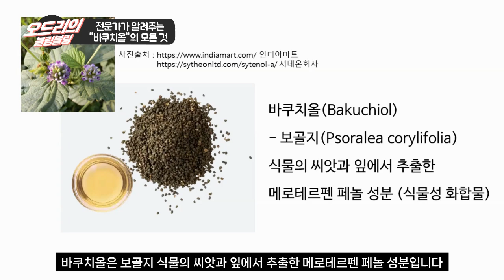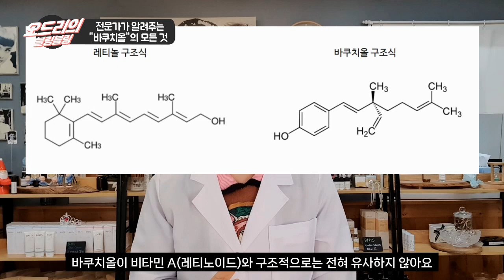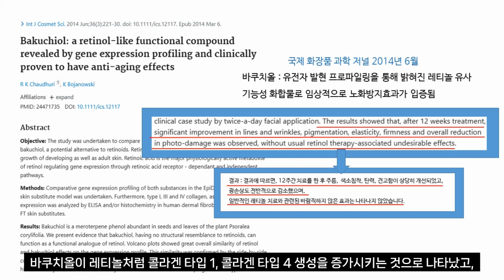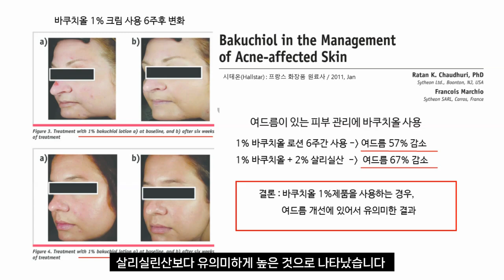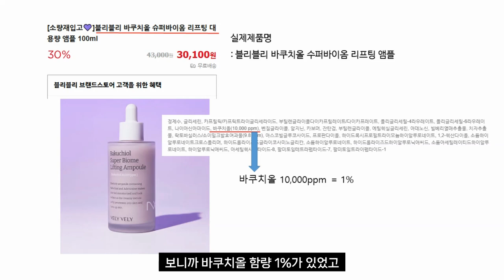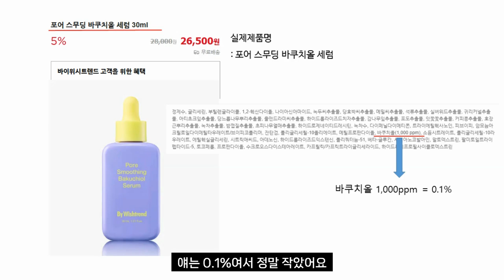(ENG) 🌿 바쿠치올!! 레티놀 없이 주름 개선? 📜 논문으로 증명된 바쿠치올의 진실 🔬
🌿 자극은 줄이고 효과는 그대로! 식물성 레티놀 '바쿠치올'의 모든 것
레티놀은 못 쓰겠고, 주름은 신경 쓰이고…
그 해답은 식물성 레티놀로 불리는 바쿠치올! 자극 없이 탄력과 주름 개선 효과까지✨

오늘 영상에서는 바쿠치올의 효능, 과학적 근거,
레티놀과의 차이점, 사용법, 제품 고르는 팁까지
한 번에 정리해 드립니다.

민감한 피부, 임산부, 데일리 안티에이징을 고민 중이라면
이 영상이 딱이에요!

블링블링 피부를 위한 오드리의 꿀팁,

영상에서 다루는 내용
🔬 바쿠치올이란? (추출 원료 & 성분 분석)
✨ 왜 바쿠치올인가요?
📊 과학적 연구로 증명된 효능
💡 사용 시 주의사항
🧴 바쿠치올 제품 고르는 팁

💬 이런 분들께 추천해요
✔ 레티놀은 쓰기 부담스럽고 대체 성분을 찾는 분
✔ 민감성 피부로 데일리 안티에이징을 고민 중인 분
✔ 주름, 색소침착, 여드름을 동시에 관리하고 싶은 분
✔ 논문 기반 과학적 근거로 검증된 성분이 궁금한 분

📌 바쿠치올이 레티놀을 대체할 수 있을지 궁금하다면? 영상 끝까지 봐주세요~~

📌 더 많은 피부 관리 꿀팁이 궁금하다면?
📩 질문은 댓글로 남겨주세요~

📢 📺 다음 영상 예고:
"집에 있는 화장품에 섞어쓰는 바쿠치올 활용법"기대해 주세요!

🎬 영상순서
00:00 오프닝
00:19 레티놀의 단점의 대체제
01:27 바쿠치올이란? & 추출
02:24 바쿠치올 연구논문의 결과
03:27 콜라겐의 종류
04:16 바쿠치올 효능 간단정리
04:39 바쿠치올 자세한 효능 설명
08:05 바쿠치올 사용방법
09:11 바쿠치올 화장품 고르는 방법
12:02 시판 바쿠치올 화장품 함량분석
13:59 공지, 다음시간 예고
14:30 마무리

오드리 기초 화장품 BMTS 무료 샘플신청하기

인터넷 구매가 불가한 분들은
업무시간내에 전화주세요~~
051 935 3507 / 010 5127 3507 (업무시간내 통화가능)

제형관련과 피부에 맞는 원료 상담은 업무시간에 부탁드려요~~
업무시간 : 9~18 / 점심시간 12:30~13:30

건강하고 예쁜 피부를 연구하는 오드리와 소통하고 싶다면
인스타 팔로우해요~~